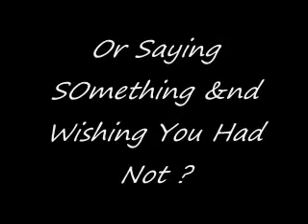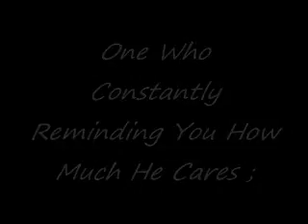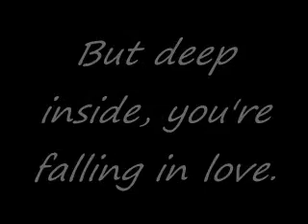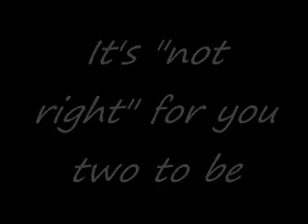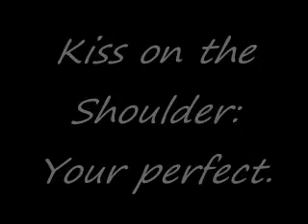See It Through My Eyes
Love Quotes
&nd
Lyrics ;

Verse 1

Baby We Were So In Love
Only One That I Could Trust
I Would Never Give That Up
There's No One Like Her
Knew You Were My Everything
Was So Glad That You're With Me
Have To Tell My Family
I Found My Girl :)

Bridge ;

And Out Of No Where You Were Gone Without A reason Why
So Im Here In This Place By Myself
All You Had To Do Was Try

Chorus ;

If You Could See It Through My Eyes
it Would Explain The Tears I Cry
Why Did You Walk Out Of My Life
Wasn't It Clear To See
That You Were Meant For Me
You'll Know The Reason Why I Try
So Hard To Never Let Love Die
I Wish That You Could See

Verse 2 ;

What Am I Suppose To Do
Just Go On Without You
Easier Said Than Done
I Need Some Answers
Can't Even Lift My Head
Thinking About The Things She Said
All The Things That I Ever Left
Is My Love For Her

Bridge ;

Chorus ;

Verse 3 ;

I'm Hoping &nd Praying
(hoping and praying)
That You Will Return
All My Love Is Here Waiting For You
baby Just Open The Door

Chorus ;